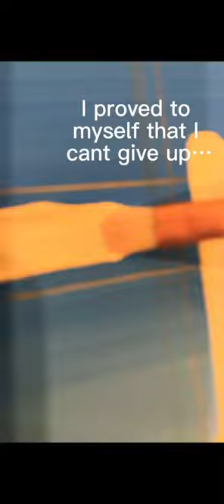recreating my painting from 2 years ago!